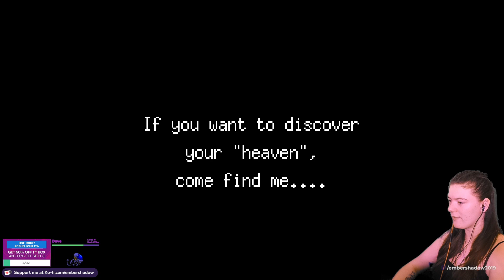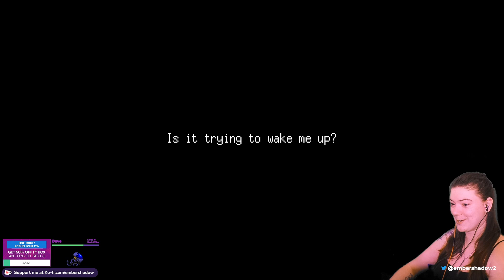Fishing Paradiso | IGC Showcase #89